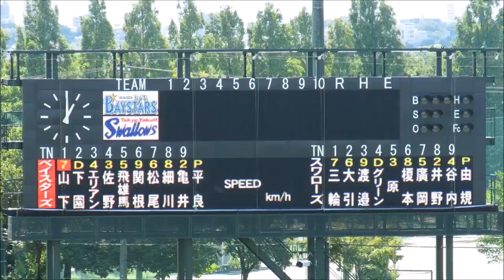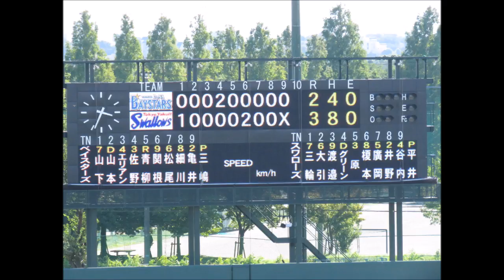横浜DeNAベイスターズ2軍 9月2日の全安打シーン(4本)20170902ヤクルト戸田球場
2017年9月2日　戸田球場